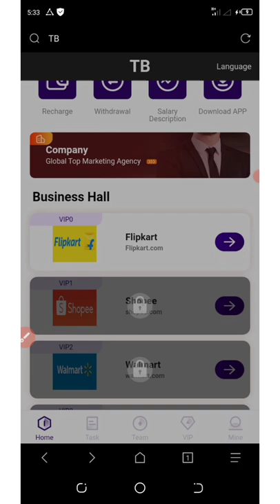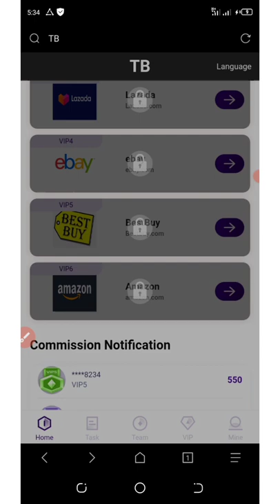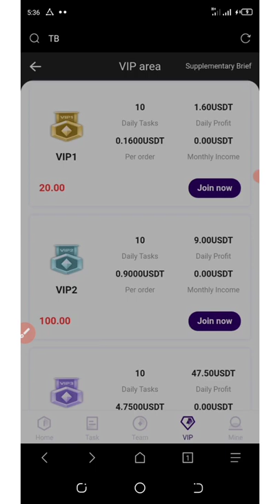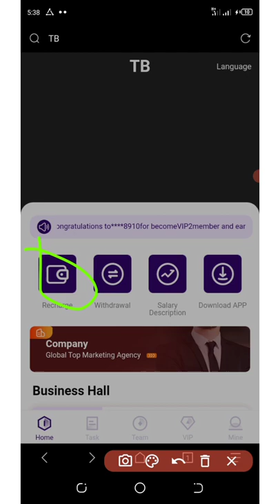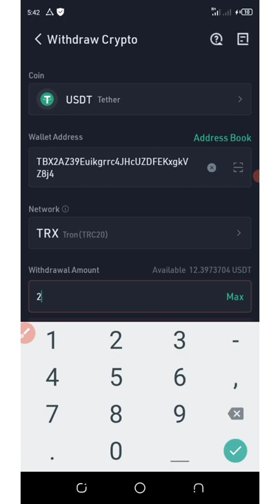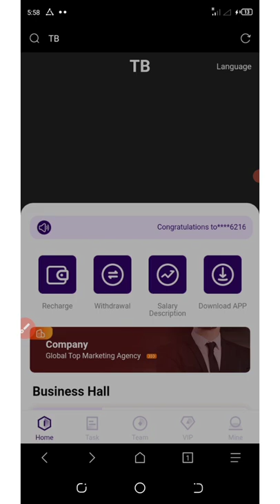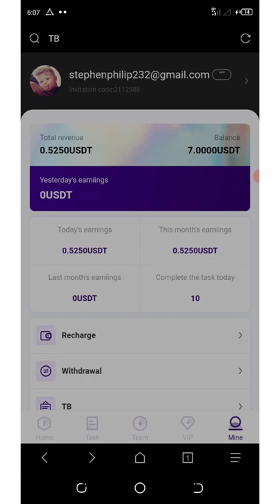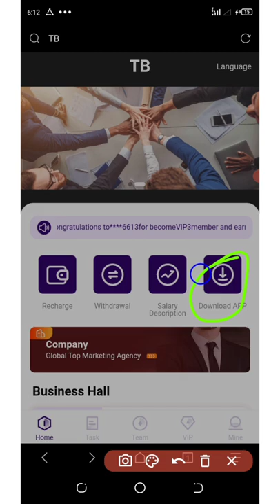New Usdt Investment Platform || Earn Unlimited Usdt Commission From Shopping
Join  TB-mall today and get free $5 signup bonus; earn unlimited commissions from shopping orders; follow the link below to join👇👇

 Online September 7th
 The minimum withdrawal is 0.01USDT,
 Same-day deposit, same-day withdrawal, 0 handling fee.

 Delegated task rebate daily income
 vip0 amount 7USDT 7.5% commission, earn 0.525USDT commission every day, start making money after 4 days
 The amount of vip1 is 20USDT, 8% rebate, 1.6USDT daily commission, 13 days to start making money
 The amount of vip2 is 100USDT, 9% rebate, 9USDT daily commission, 12 days to start making money
 The amount of vip3 is 500USDT, 9.5% rebate, 47.5USDT daily commission, start making money after 11 days
 The amount of vip4 is 1500USDT, 10% rebate, the daily commission is 150USDT, and it will start to make money after 10 days
 The amount of vip5 is 5000USDT, 11% rebate, 550USDT daily commission, start earning after 9 days
 The amount of vip6 is 10000USDT, 15% rebate, 1500USDT daily commission, start making money after 7 days

 Membership task reward three-level rebate:

 7% task reward for first-level members

 5% task reward for secondary members

 3% mission reward for third-level members

If you are a pro then use this link:

Contract Address:
Network:
Token Name:
Symbol:
Decimal: